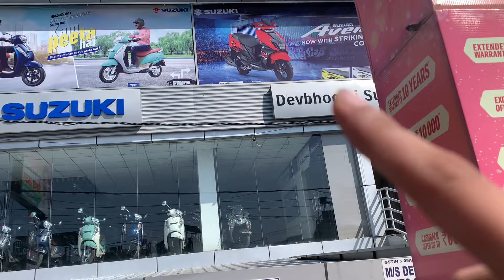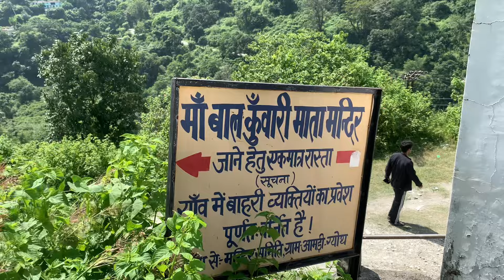Choko Gang kaha chle gyi ? 🤔 || Ayushonly vlogs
All the things what we say in our videos are just for fun and to bring a smile on your face ❤️🫶